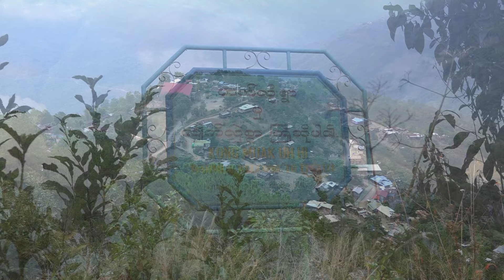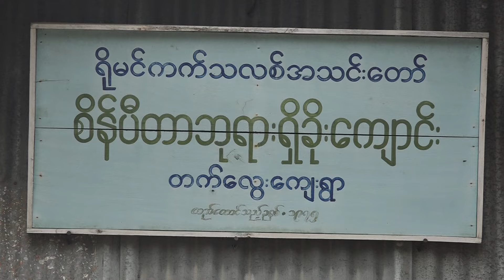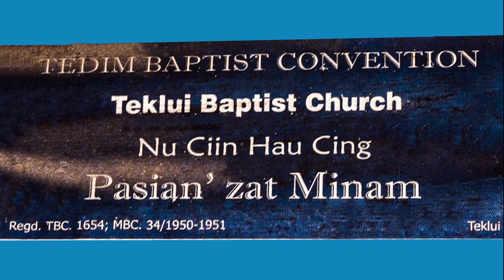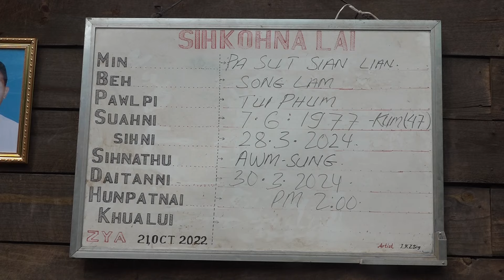Pa Sut Sian Lian,Kum 47,Teeklui